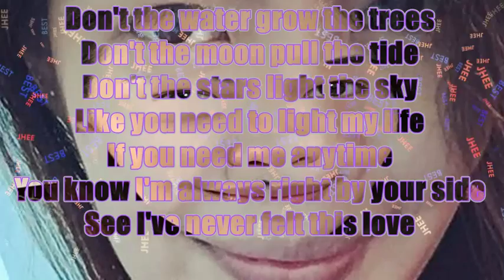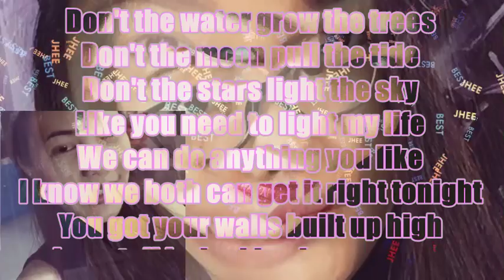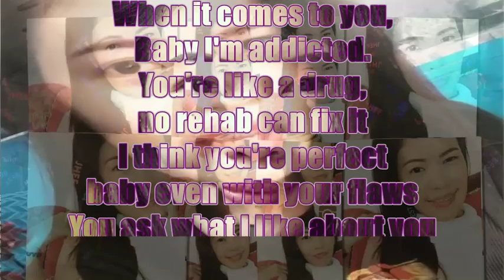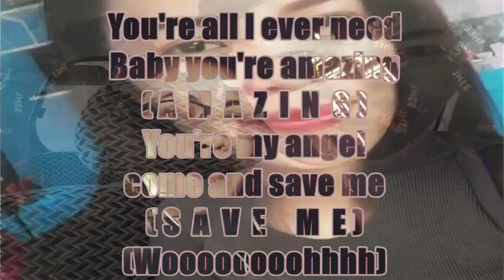All I Ever Need lyrics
A 14yrs. quadriplegic guy with a talent that wants to pursue his dreams of becoming a drummer despite in his situation. Bed reddin. A respirator machine dependent. (in short naka life support na ako)

Quadriplegic - a person affected by paralysis of all four limbs. Due to spinal cord injury, by horrific incident. The severity of the condition depends on both the level at which the spinal cord is injured and the extent of the injury. An individual with an injury at C1 (the highest cervical vertebra, at the base of the skull) will probably lose function from the neck down and be ventilator-dependent.

**Copyright Statement** This video is not intended to infringe any copyright laws in any way. This is for the sole purpose of entertainment; no profit is gained from this. **Copyright  Statement**